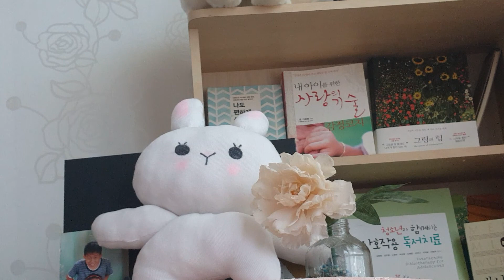그림책으로 친화력 키우기